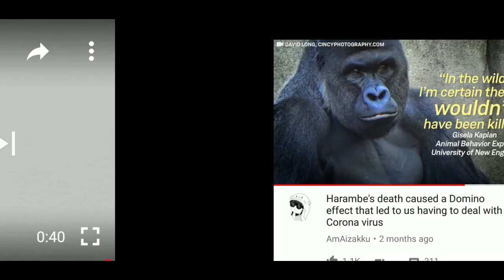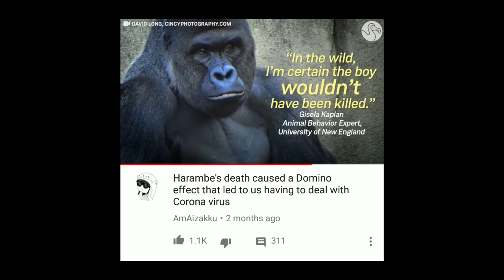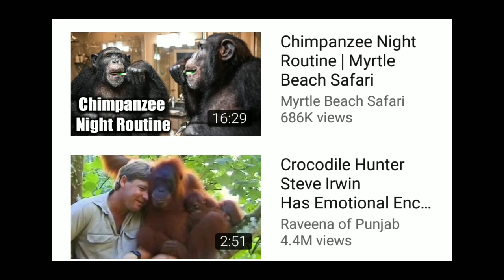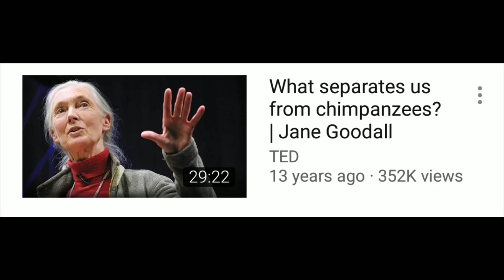Why dont gorillas throw poop?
Gorillas are not real animals. They are realistic looking fursuits with actors inside. They use arm crutches and animatronic masks. The Gorilla is a lie used to "prove" to people that they came from monkeys. Every gorilla youve ever seen on TV or at the zoo has been an actor in a suit (or these days CGI).

My 600lb Fursuit
Repent! The kingdom of heaven is at hand!

How to not get blocked: No blasphemy or nastiness.  No naysaying; why are you here if you don't like what I say? Make your own videos. Keep comments on topic.